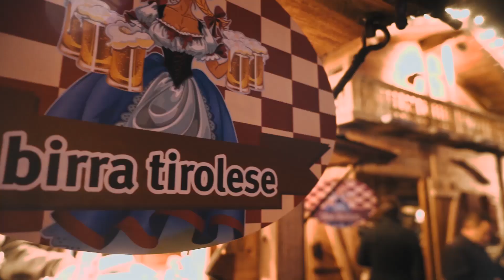Mercatini di Natale di Arezzo 2019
Sono aperti i Mercatini di Natale di Arezzo 2019
In Piazza Grande ad Arezzo ti aspetta il Villaggio Tirolese e tanti eventi, spettacoli e iniziative collaterali.
Fino al 26 dicembre 2019